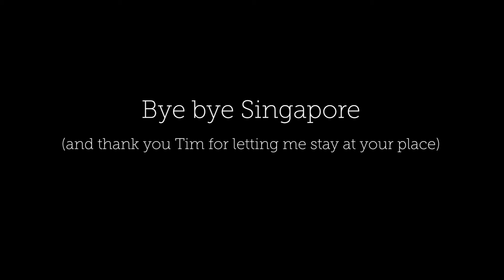Things to do in Singapore: Farewell | Travel Vlog Part 8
"Things to do in Singapore: Farewell" is part 8 and the final part of my travel vlog from my visit in 2019 to photograph Singapore. Wondering what to do in Singapore? This video may help. It's mostly just my impressions, not an exhaustive guide. Not this time. Singapore is my favourite city in the whole world. I would move there in a heartbeat. I shall miss it.